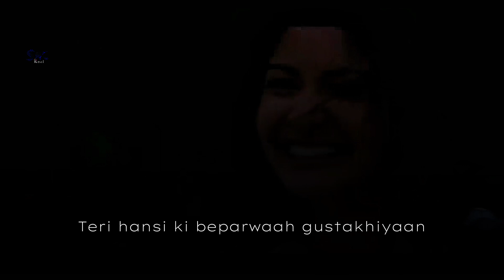Shahrukh Khan Poem | Full Poem | Jab Tak Hai Jaan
This heartfelt poem, delivered by Shahrukh Khan in the movie Jab Tak Hai Jaan, beautifully captures the intensity of love, life, and passion. The verses reflect the character's unwavering devotion and resolve to love until the very end, no matter the obstacles. The powerful recitation adds depth to the emotions, making it a memorable and iconic piece from the film.